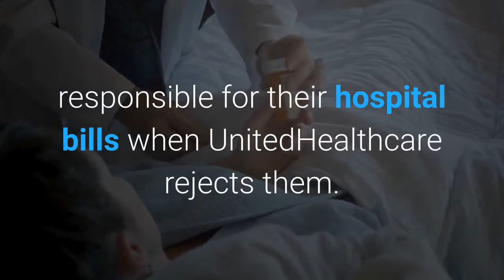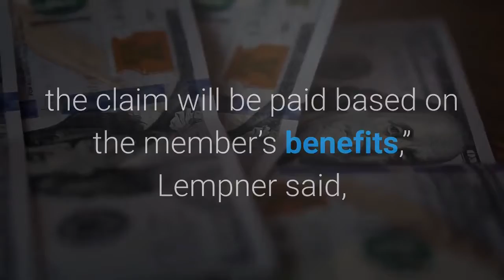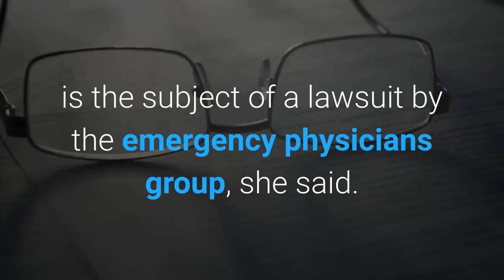Insurance giant's new ER policy called 'dangerous' by critics It says as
Insurance giant UnitedHealthcare is cracking down on emergency room visits with a new policy starting July 1 that the American Hospital Association says will jeopardize patients’ health and threaten them with financial penalties. The American College of Emergency Physicians said it fears the change will cause patients to avoid using emergency rooms because they will be responsible for their hospital bills when UnitedHealthcare rejects them. UnitedHealthcare this month told its network hospitals in 34 states including Florida that it will assess emergency room claims to determine if visits were indeed medical emergencies. Claims that are determined not to be tied to emergencies will be subject to no coverage or limited coverage based on the patient’s insurance plan, according to the insurer’s notice sent to hospitals. As many as 1 in 10 claims could be rejected, said Tracey Lempner, spokeswoman for the Minnesota-based insurer. UnitedHealthcare’s policy affects commercially insured patients with employer-sponsored plans and does not apply to patients with Medicare Advantage or contracted Medicaid coverage with UnitedHealthcare, Lempner said. UnitedHealthcare in 2018 said it had more than 30 million Americans with commercial or employer-sponsored plans.“If the event is determined to not be an emergency, the claim will be paid based on the member’s benefits,” Lempner said, adding, “We estimate that nationally less than 10% of (Emergency Department) claims will be classified as non-emergent through this program.”The policy will take effect in 34 states and the District of Columbia, Lempner said. They are: Alabama, Arizona, Arkansas, Colorado, Connecticut, Washington, D. C., Delaware, Florida, Georgia, Indiana, Iowa, Kansas, Kentucky, Louisiana, Maryland, Massachusetts, Michigan, Mississippi, Nebraska, Nevada, New Hampshire, New Jersey, New York, Ohio, Oklahoma, Oregon, Pennsylvania, South Carolina, Tennessee, Texas, Utah, Virginia, Washington, West Virginia and Wisconsin. The policy applies to the hospital portion of emergency room care, so patients could be billed when the claim is denied, said Laura Wooster, associate executive director of public affairs for the emergency physicians organization based in Washington, D. C.“If United doesn’t cover it, then the patient will be on the hook,” she said. “It looks like they are not on the hook for the (emergency physicians’ bill). We are trying to get more information on that.”She could not say if other insurers will adopt a similar policy.“I’m sure they will be keeping an eye on it,” she said. This is not the first time that insurers have adopted policies to deny claims from emergency rooms, often the costliest source of medical care. Indianapolis-based Anthem adopted a similar policy in 2018 that is the subject of a lawsuit by the emergency physicians group, she said. And UnitedHealthcare in 2018 began reducing emergency room claims when it determined coding was inappropriate.